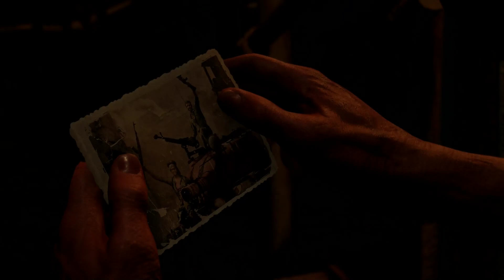Far Cry 6 - Pics or it Didn't Happen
Dani takes pictures of the horrors committed at the BioVida research facility. He shows the pictures to Lorenzo Canseco to convince him to continue the fight against Anton Castillo.